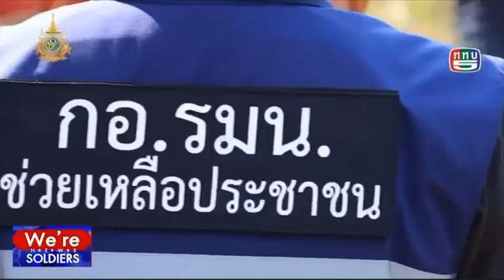กอ.รมน. เดินหน้าขับเคลื่อนแก้ไขปัญหาไฟป่า หมอกควันและฝุ่นละออง PM 2.5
รายการ We're soldiers ช่อง ททบ.5 เวลา 19.50 น. 06-02-67